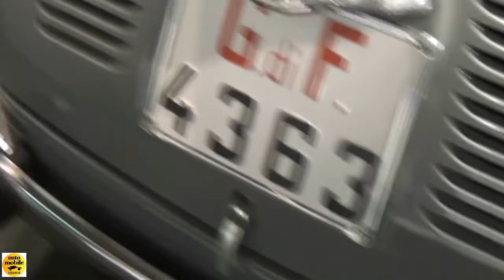1964 Fiat 600 D - Auto d'Epoca Padova 2017